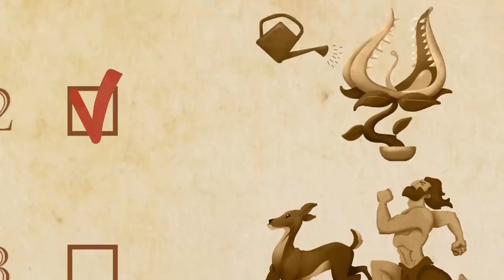Oggy and the Cockroaches 💥ORANGE JUICE 🥢 Full Episode in HD